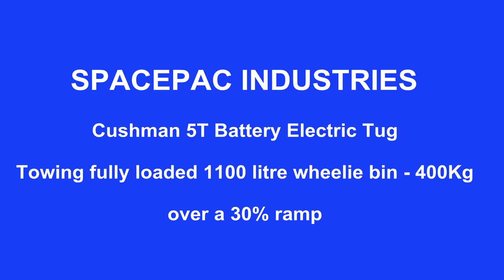Cushman 5T Tug Towing Fully Loaded 1100 Litre Bin (400Kg) on a 30% Ramp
Spacepac Industries supplies wide rang of battery electric bin movers, trailers and towing attachment.